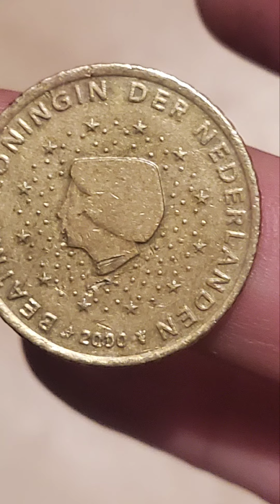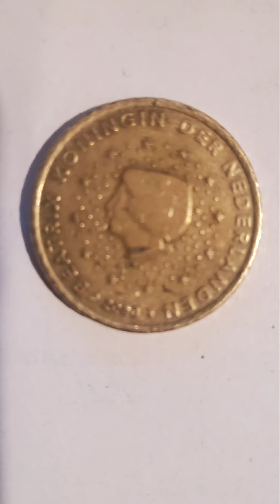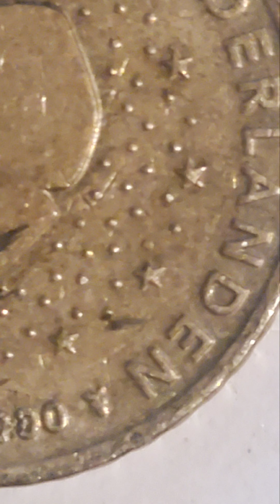50 cent 2000 Niederlande Fehlprägung